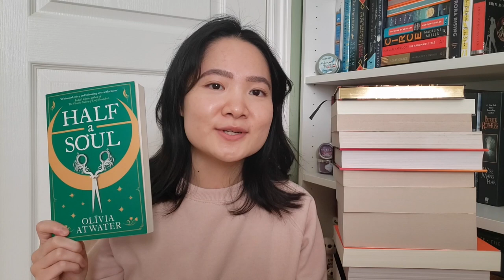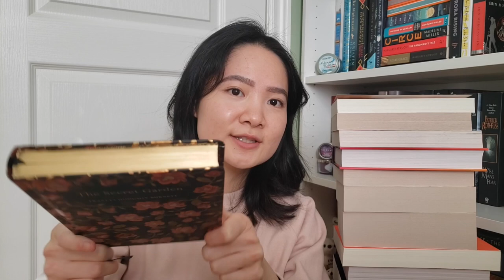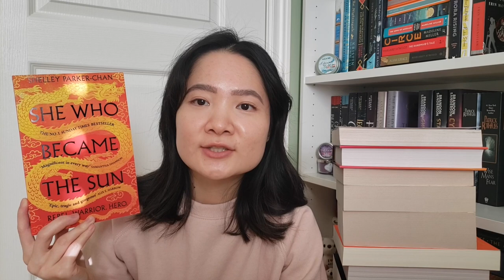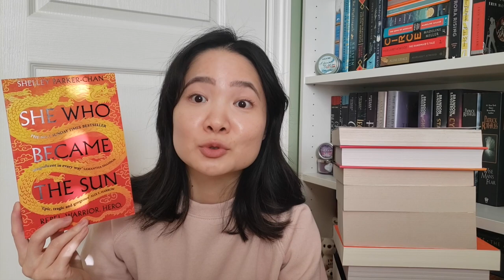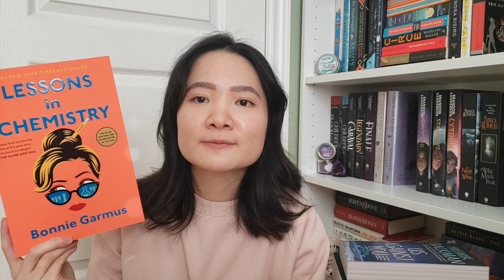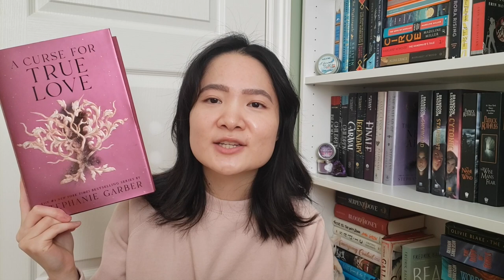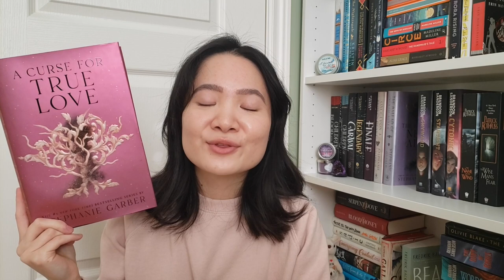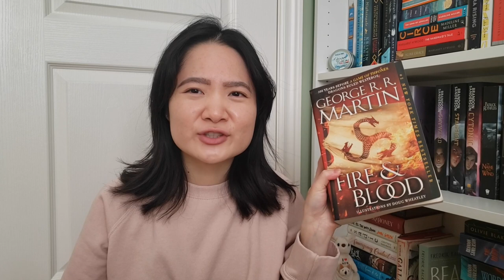all the books i bought in 2023! & i broke my book buying ban 🤭 (21 books!)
I broke my book buying ban and I ended up expanding my book collection by 21 books!

*Note: I forgot to include Chain of Thorns by Cassandra Clare bringing the total of books to 21!